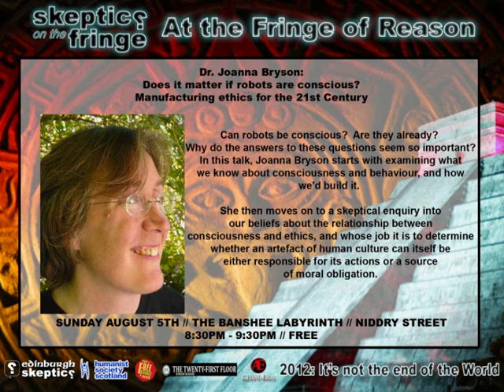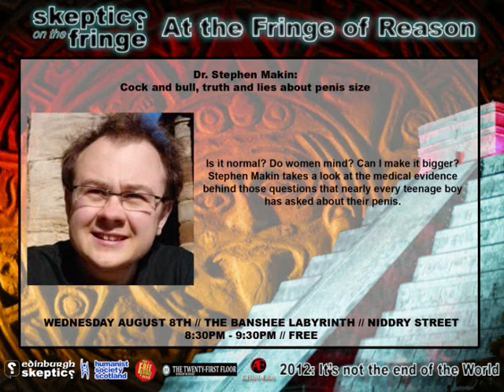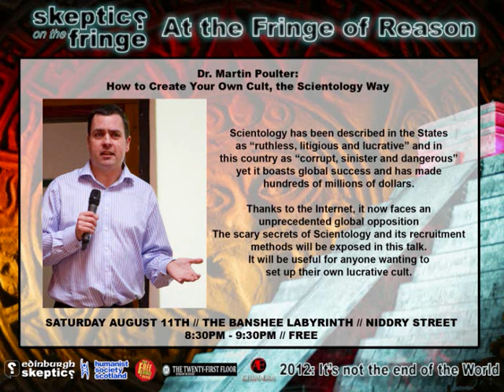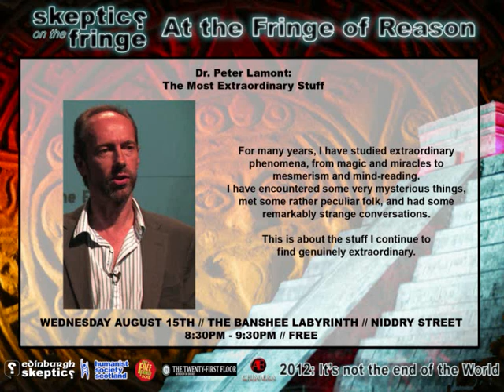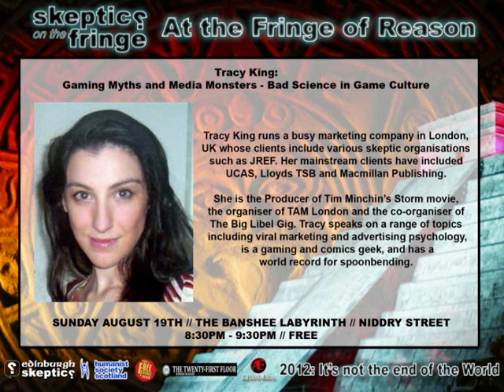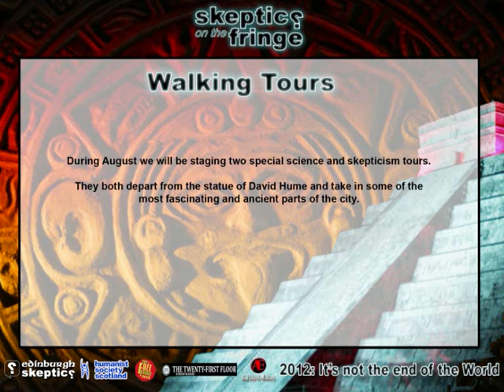Skeptics on the Fringe 2012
A video showcasing our entire lineup of speakers, tours and events for the 2012 Skeptics on the Fringe event.  In association with Humanist Society Scotland and PBHs Free Fringe.

Other organisations involved in this years events include: The Twentyfirst Floor and Chimaera Productions